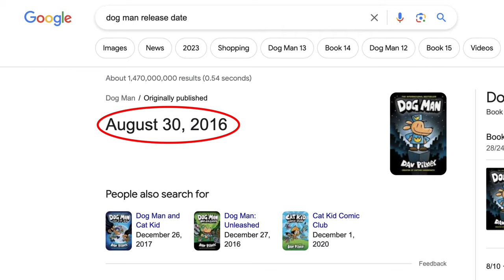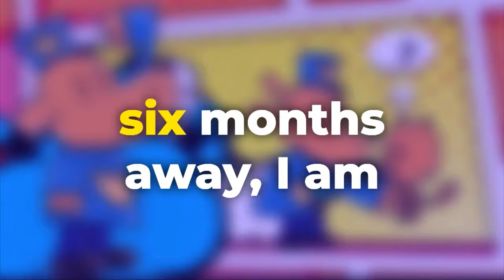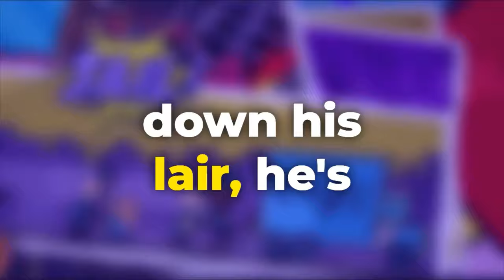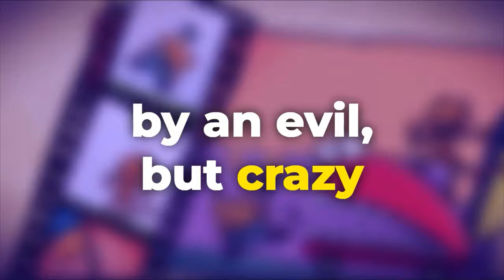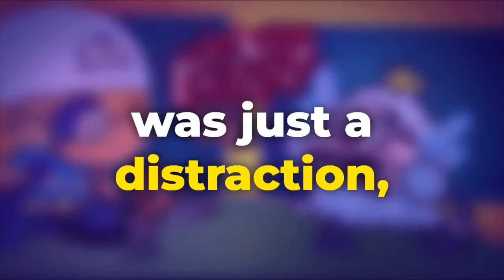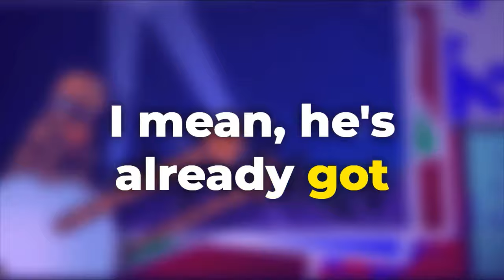Petey Turning Evil, Robot Skunks and MORE! (Dog Man 12 Predictions)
Robot Skunks? AI Robots? Petey's Evil Again?

Dog Man: The Scarlet Shedder was JUST announced, and that means it’s officially THEORY TIME! A few days ago, Scholastic officially dropped a ton of info about the plot, leaving us with MORE THAN ENOUGH information to make some pretty good theories. So get comfy, grab some popcorn, and let's do this!

Dog Man: The Scarlet Shedder is releasing on March 19, 2024, and here's what the plot will be about.

Our canine superhero returns in DOG MAN: THE SCARLET SHEDDER, the suspenseful and hilarious twelfth graphic novel in the #1 worldwide bestselling series by award-winning author and illustrator Dav Pilkey!

P.U.! Dog Man got sprayed by a skunk! After being dunked in tomato juice, the stink is gone but the scarlet red color remains. Now exiled, this spunky superhero must struggle to save the citizens who shunned him! Will the ends justify the means for Petey, who's reluctantly pulled back into a life of crime in order to help Dog Man? And who will step forward when an all-new, never-before-seen villain unleashes an army of A.I. robots?